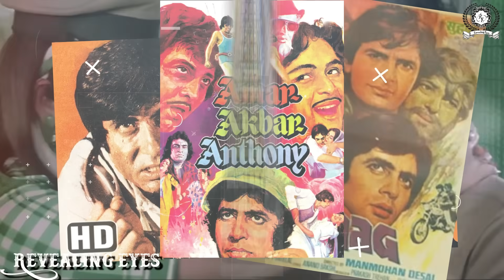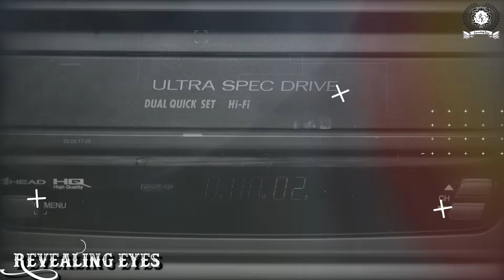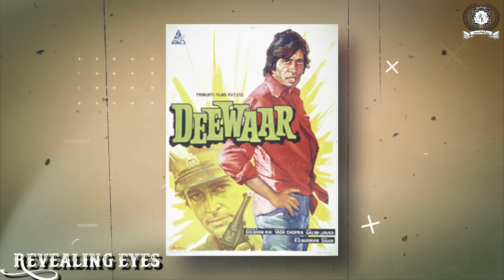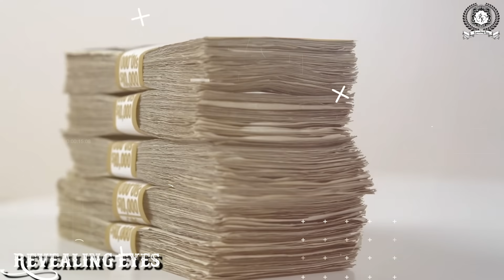सड़क पर परवीन बॉबी नग्न क्यों दौड़ पड़ी?|क्यूँ पागल हो गयी परवीन बाँबी/Parveen Babi Biography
Parveen Babi was an Indian film actress who was born on April 4, 1949, and passed away on January 20, 2005. She was known for her performances in popular Bollywood films during the 1970s and early 1980s. She made her acting debut in the film "Charitra" in 1973 and went on to act in several successful movies such as "Deewar", "Namak Halaal", "Amar Akbar Anthony", and "Shaan".

Parveen Babi was considered to be one of the most beautiful actresses of her time and was known for her glamorous image on-screen. She was also known for breaking the stereotypes of how women were portrayed in Bollywood movies and was considered a style icon. She was nominated for the Filmfare Award for Best Actress twice in her career.

Parveen Babi's personal life was often in the news, and she was known for her relationships with several prominent men, including Mahesh Bhatt, Kabir Bedi, and Amitabh Bachchan. She was also known for her struggles with mental illness and was diagnosed with schizophrenia in the late 1990s.

Overall, Parveen Babi was a talented actress who made a significant contribution to the Indian film industry and continues to be remembered for her iconic performances and unique personality.